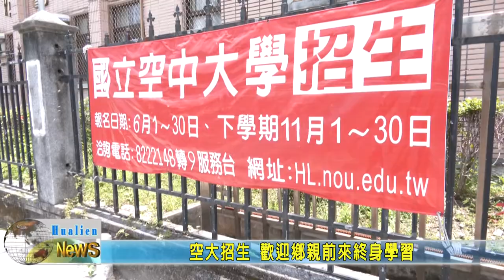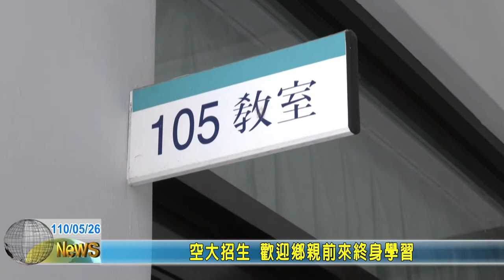20210526 10 空大招生 歡迎鄉親前來終身學習